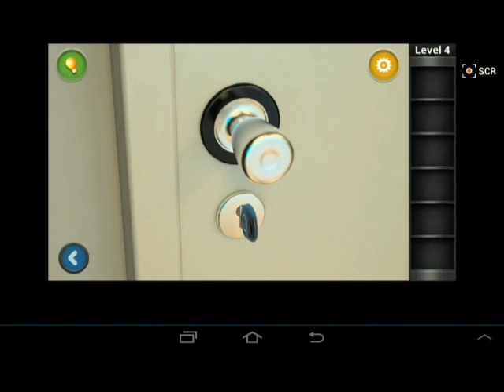Escape Quest Level 4 Walkthrough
go to desk then pick up pliers and needle/wire combine pliers and needle to make a hook, go to aquarium use hook to pick up box, open box and pick up bulb and green key, go to desk and put bulb on lamp see the number 2173, tap painting at the right wall open the secret safe with code 2173 then pick up cutter and yellow key, use cutter to open X symbol at the fish then pick up red key, now go to big safe with 3 padlock open eack padlock then pick up black key, use this key to open door